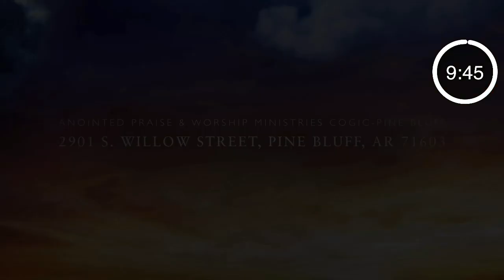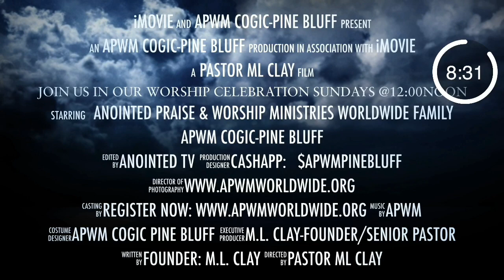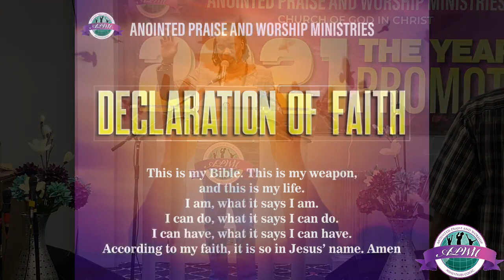"Get It On Your Mind" Pastor ML Clay 12-13-21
Pastor M.L. Clay-Senior Pastor/Founder
Anointed Praise & Worship Ministries COGIC-Pine Bluff
2901 S. Willow Street, Pine Bluff, AR 71603